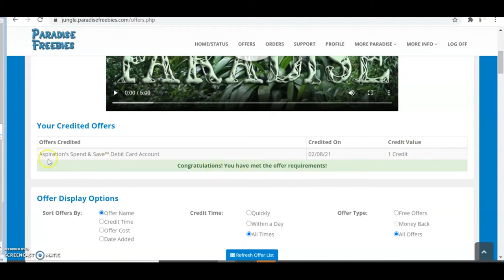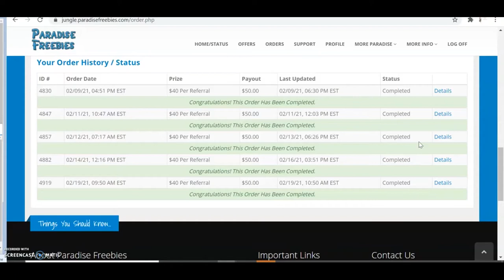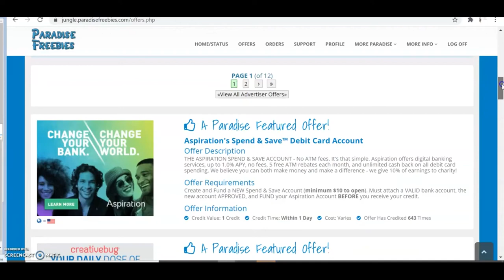EXPOSED! Free Paypal Money For REAL Entrepreneurs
Want FREE Paypal Money? Find Out How To Start Getting Some Today!

➡️ Be A Tube Boss - Start Making Money From YouTube!!

🏆 My #1 Recommended Program For Making Money Online!

Simplify Your Online Marketing By Building An Unlimited Email
List!

In this video I am going to share with you how you can start getting free paypal money. This is one of the easiest side hustles you can do and you can start it today. You will learn step by step exactly what you need to do to get going and get money sent straight to your paypal account

➡️ Other Recommended Money Making Programs

★★New Book Shows How To Work From Home Starting Today!!